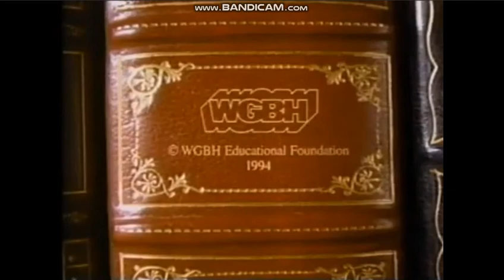WGBH (1994)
From Masterpiece Theatre